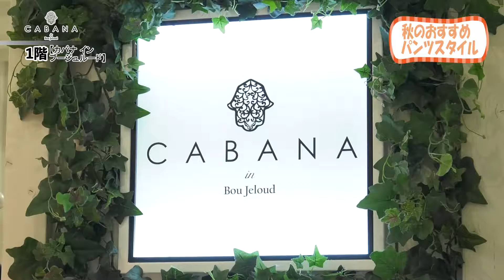第20回 週刊ゆめくるPRESS「秋のおすすめパンツスタイル」 CABANA in Bonjeloud/any FAM/ MIX-O/クートグレディブリリアン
■今回のご紹介商品
CABANA in Bonjeloud/椿オイル加工スタイリッシュパンツ
any FAM/ソフトグレンチェックパンツ
MIX-O/クラシックリボンガウチョ
クートグレディブリリアン/アシメタックガウチョパンツ